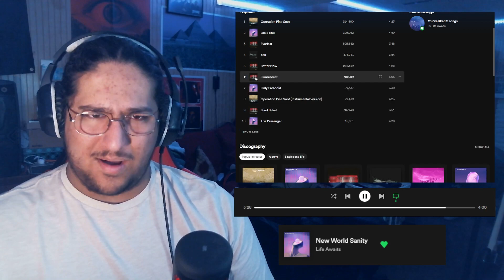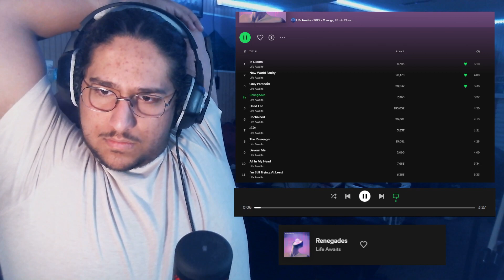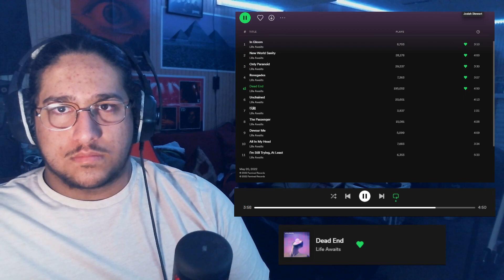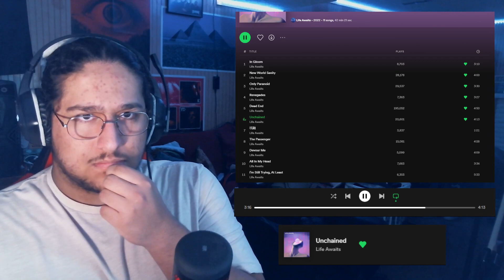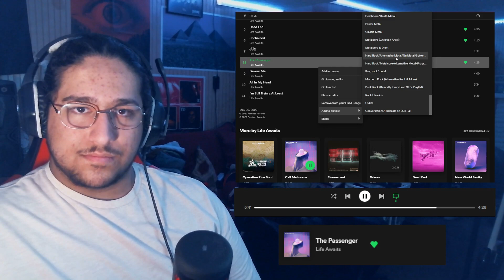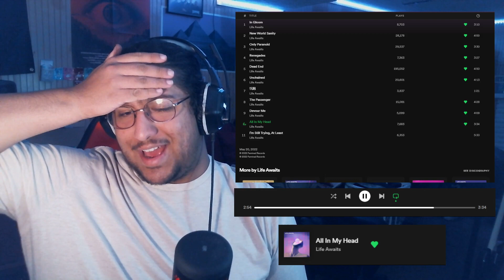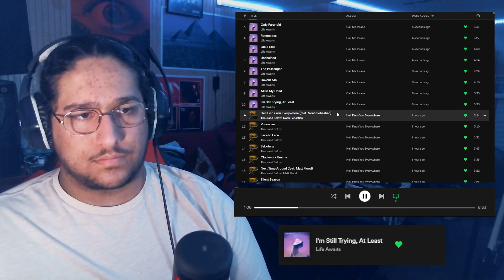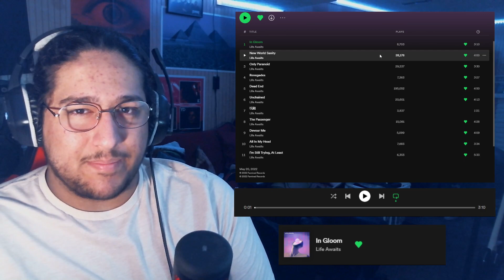Call Me Insane - Life Awaits (Full Album Reaction/Review)